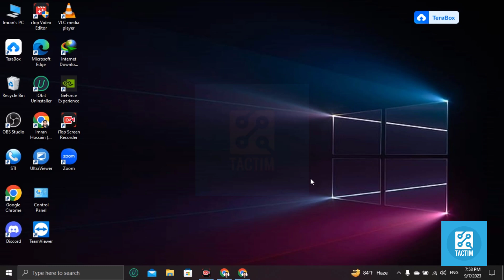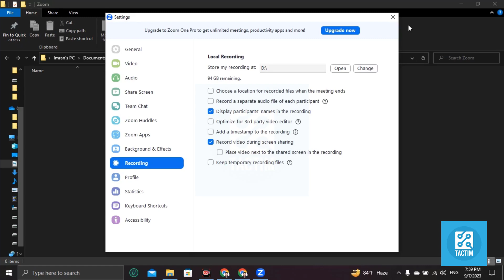Zoom Recordings NOT Showing Up? WATCH This!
Discover the quick and easy way to locate your Zoom meeting recordings in this step-by-step tutorial. Never lose track of your valuable content again with our helpful Zoom recording search tips!

How to find Zoom recordings, locating Zoom meeting recordings, Zoom tutorial, video conferencing tips, Zoom meeting archives, Zoom recording search, managing Zoom recordings, virtual meetings, Zoom hacks